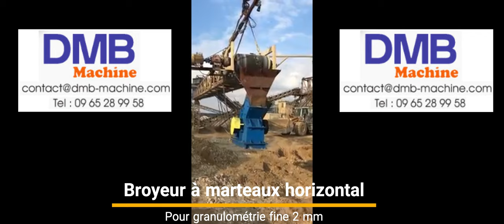horizontal à marteaux pour granulométrie fine - 2 mm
Idéal pour la production finie de matière très fine 2 mm et moins

Existe en plusieurs motorisations et capacités

Convient à toutes les pierres dures, semi-tendres, tendres.

📣 Qui sommes-nous?